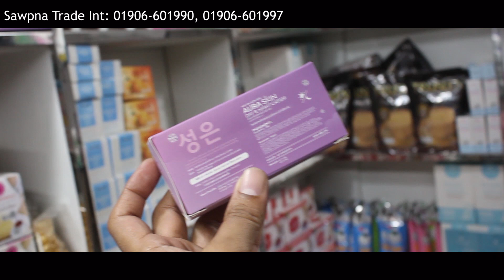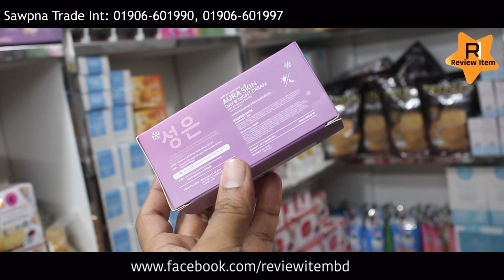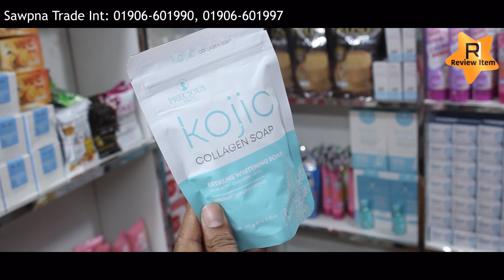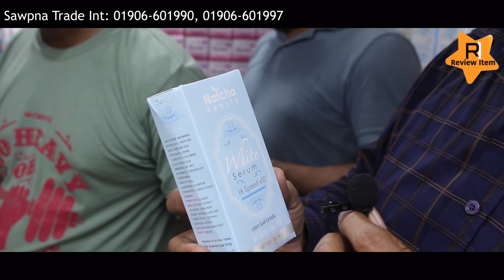সরাসরি ইম্পোর্টার থেকে। পাইকারি অরিজিনাল কসমেটিক্স। wholesale cosmetics market in bangladesh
পাইকারি অরিজিনাল কসমেটিক্স।সরাসরি ইম্পোর্টার থেকে।  wholesale cosmetics market in bangladesh
পাইকারি কসমেটিকস ক্রয় করতে যোগাযোগ করুনঃ
প্রতিষ্ঠানের নামঃ Sawpna Trade International
ঠিকানাঃ Shop# 30,Ground Floor, 44(Basement-1) Moulavi Bazar Tower,Dhaka-1100.
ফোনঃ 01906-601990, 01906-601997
ভিটিওটি আপনার বন্ধুদের সাথে শেয়ার করুন।

-“Review Item" দেশের  বৃহত্তম অনলাইন পাইকারি মার্কেট এবং ব্যবসায়ীক ধারণা ভিত্তিক  প্লাটফর্ম।
 -নতুন ব্যবসায় ইচ্ছুক বেকারদের জন্য আমাদের এই আয়োজন।
- সরাসরি প্রস্তুতকারক এবং আমদানিকারকের থেকে  অনলাইনে পাইকারি পণ্য ক্রয়ের  সুবিধা প্রদানের লক্ষে আমাদের এই কার্যক্রম।

 ***সতর্কীকরন: আমরা সাধারণত  বিভিন্ন পণ্যের পাইকারী বিক্রেতা, আমদানী - রপ্তানীকারক, ফ্যাক্টিরী বা কারখানার সন্ধান দিয়ে থাকি যেনো আপনি যেকোনো ব্যাবসা শুরু করার আগে ঘরে বসেই সিদ্ধান্ত নিতে পারেন। আমাদের ‍উদ্দেশ্য শুধুমাত্র সন্ধান দেয়া। যে কোন পণ্য ক্রয়/বিক্রয় বিংবা ব্যবসায়ীক যে কোন চুক্তি অবশ্যই নিজ দায়িত্বে যাচাই করে করিবেন।  আপনার ব্যবসায় কোন প্রকার লাভ-ক্ষতি কিংবা কোন প্রকার জটিলতার জন্য “Review Item" কর্তৃপক্ষ দায়ি থাকবে না।

  We are not responsible for that. Thank you for stay with us.

*** আপনার প্রতিষ্ঠানের বিজ্ঞাপনের জন্য যোগাযোগ করুন:-

*Related Kwywords* -
wholesale cosmetics market in bangladesh